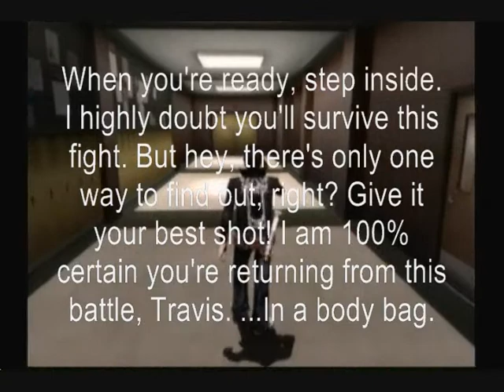Mr. Mir's Let's Play: No More Heroes (pt. 10: Rank 8 level cont'd/start of Rank 8 boss fight)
The #8 assassin is...a schoolgirl samurai. Sweet :D